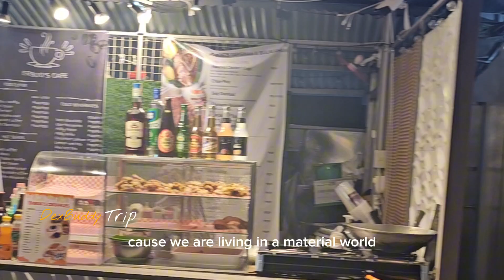OVER THE TOP 🤗 Pasyalan sa Angono Rizal🧡